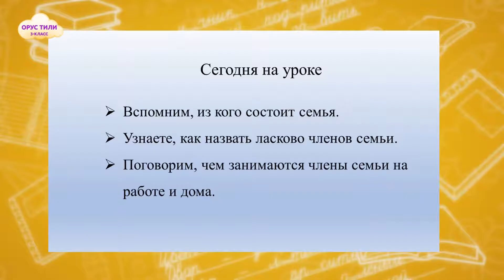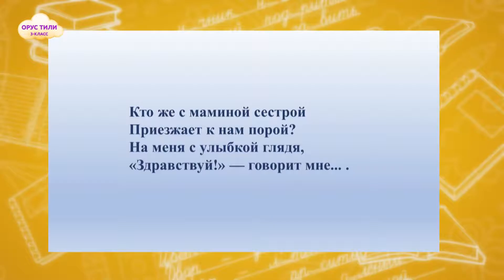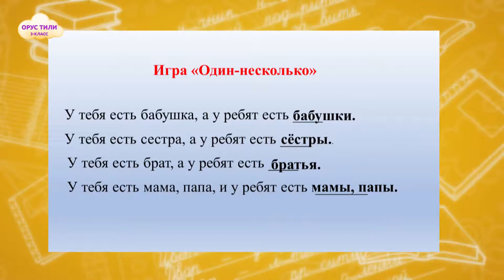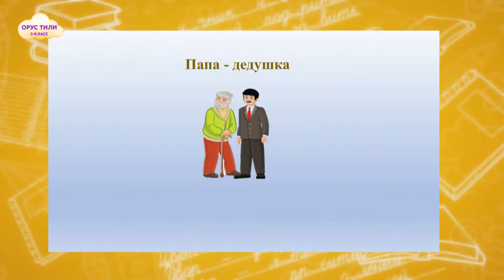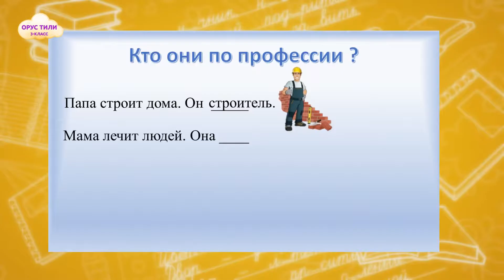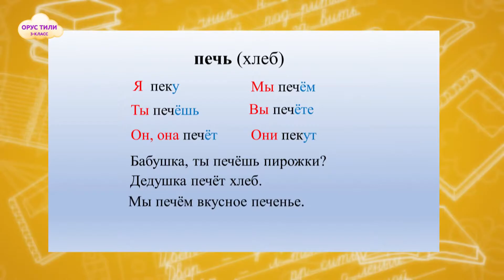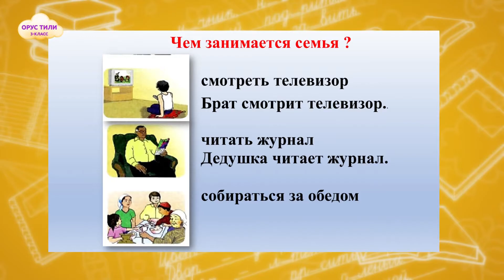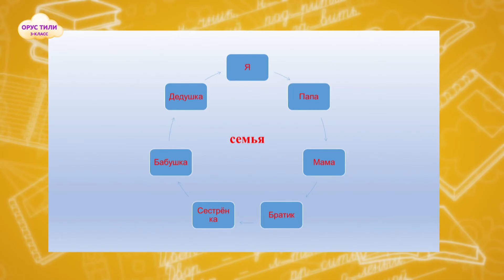3-класс | Орус тили | Моя семья. Чем занимается моя семья